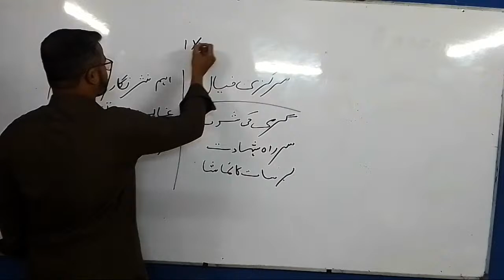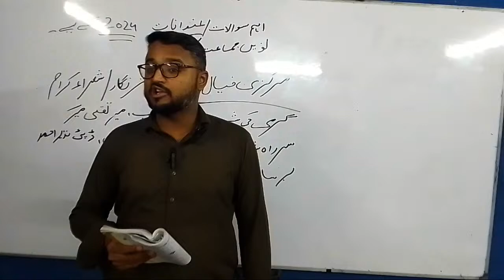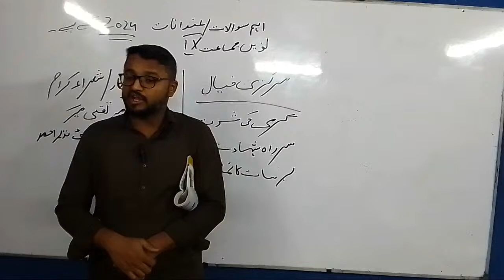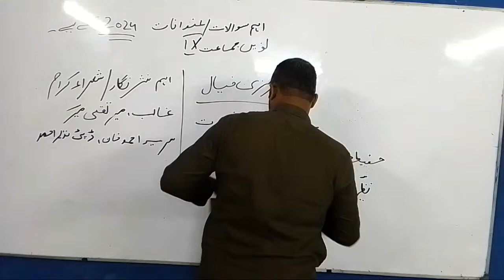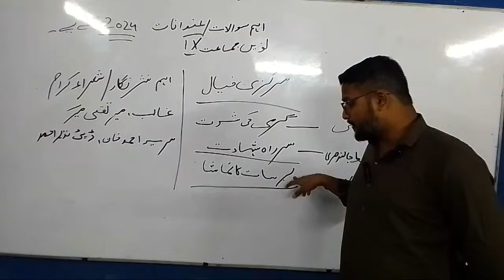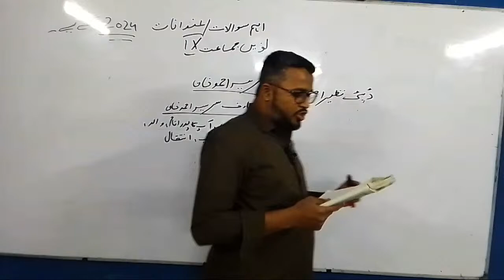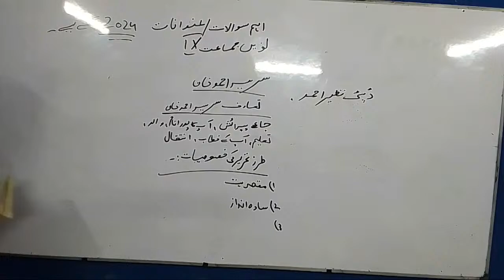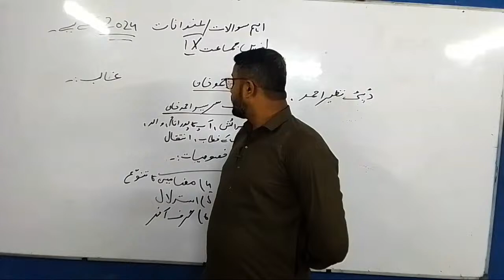IX URDU GUess paper class 2